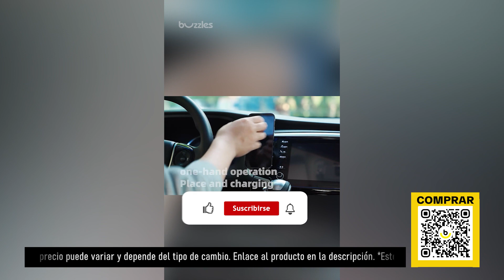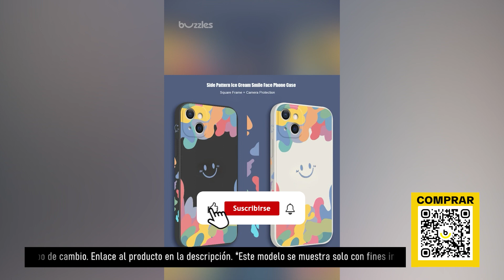TOP-5 accesorios para iPhone de AliExpress. Los mejores artículos y productos de China.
Solicitar un dispensador TOP-5 accesorios para iPhone :
Funda para iPhone con purpurina
Funda con soporte para iPhone
Soporte para teléfono de coche
Cargador inalámbrico
Caja del teléfono de helado

Nuestras listas de reproducción:

1. TOP Productos para hombres de Aliexpress. Compre productos interesantes a precios de ganga de proveedores confiables
2. Artículos TOP de Aliexpress. Compre productos interesantes a precios de ganga de proveedores confiables

Nuestros nuevos vídeos:
Fregona y cubo con escurridor automático
Contenedor de almacenamiento de productos a granel
Pajitas festivas para bebidas infantiles
TOP-5 productos para hobbies (varios)